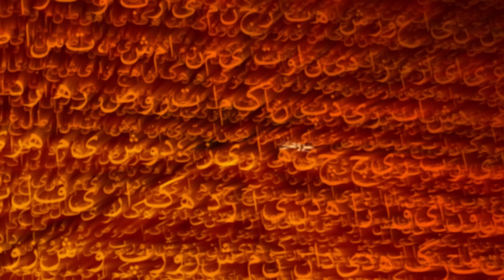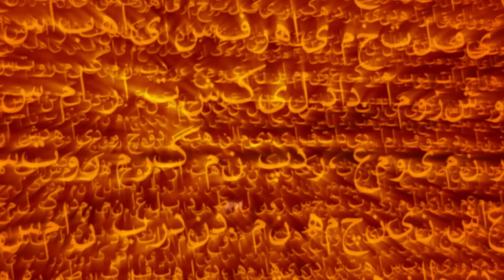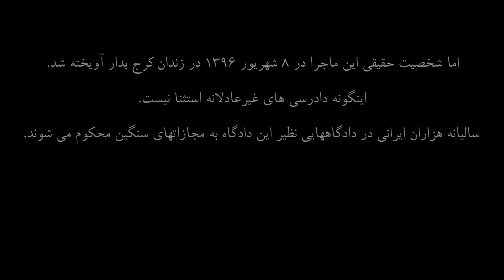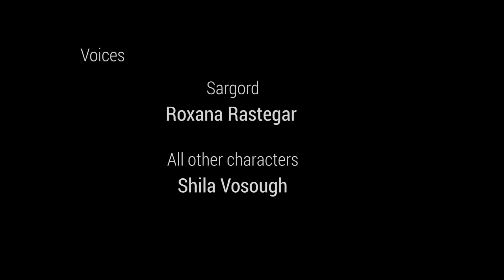نوپم، قسمت دوم